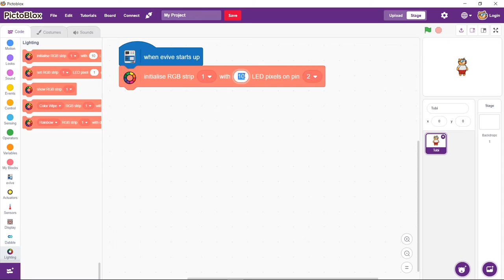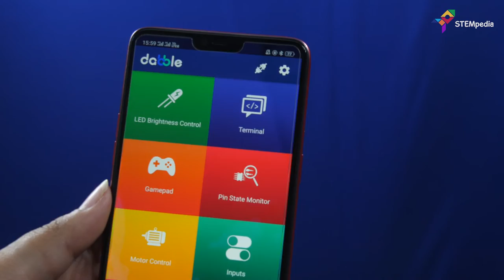How to Make Your Smartphone Controlled RGB LED Strip | DIY Projects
Learn how to control your RGB LED Strip Lights with the phone over Bluetooth via Dabble- a project-making app. All you need is RGB LED Strips, HC-05 Bluetooth Module, evive- the brain and a smartphone with Dabble installed in it.

Decorate your house like never before. Wrap the RGB LED Strip around anything you would like to stand out.

Code the pattern you want to be displayed on your Neopixel Strip using PictoBlox- a graphical programming platform based on Scratch Blocks and change the pattern with just one click using the Gamepad Module of Dabble.

Now learn to control the RGB LED strip with the phone by following the instructions given here:

Title: Rainbow by JayJen Music
Genre and Mood: Dance & Electronic · Inspirational